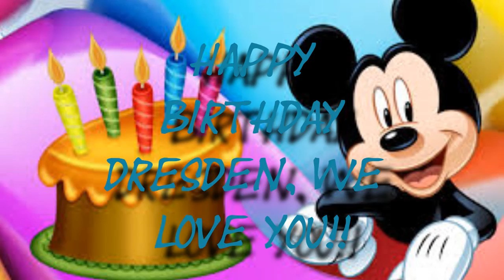Happy Birthday Dresden!!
Happy Birthday Turkey!! We love and miss you!!
         ~Peepaw & Grandma~